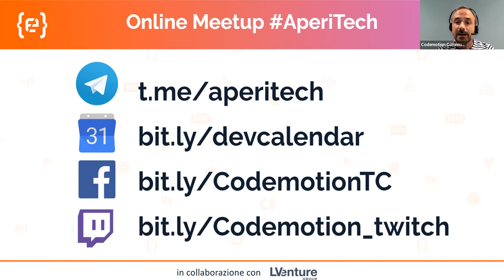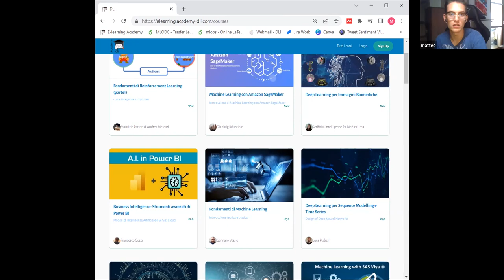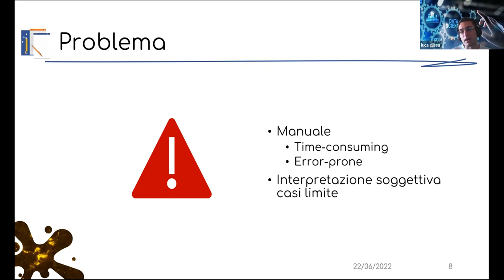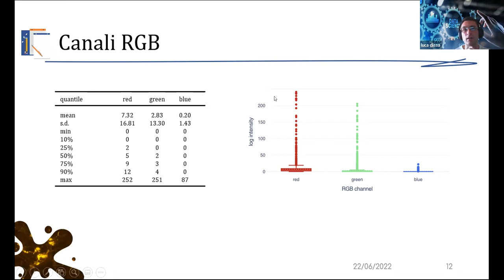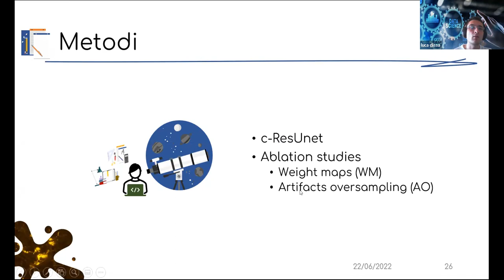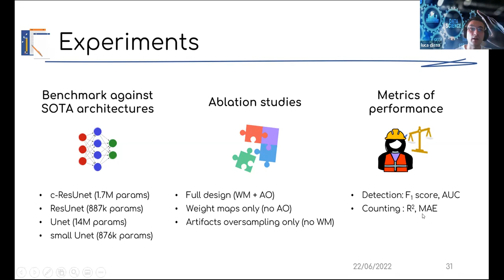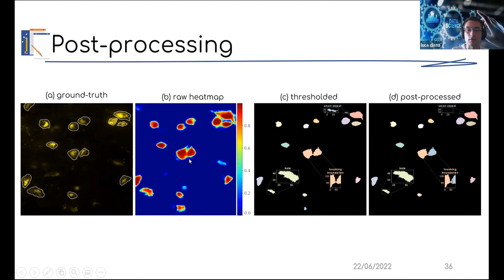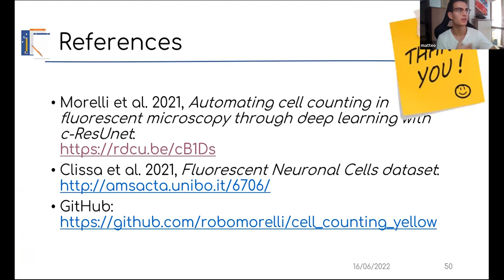Meetup AperiTech Online Edition 21/06/22 Deep Learning Italia Cell Counting with cRes-U-Net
Deep Learning Italia” Online Conference.

Si affronteranno temi legati esclusivamente alla progettazione e implementazione di Reti Neurali e il Deep Learning nell'Intelligenza Artificiale di oggi.

Il Meetup di DLI nasce dall'esigenza di sopperire alla carenza di meetup tecnici sul Deep Learning in Italia mentre ormai se ne contano molteplici in altre città del mondo come Londra, Amsterdam e San Francisco. Il Meetup sarà orientato sia alla ricerca accademica e che al mondo delle startup.

# Luca Clissa

PhD candidate in Data Science and Computation @ Università di Bologna | Deep Learning for Biological Imaging

Titolo: c-ResUnet: un approccio Deep Learning per contare cellule in microscopie in fluorescenza

Abstract: Molti esperimenti nell'ambito delle scienze naturali sono basati sul conteggio di strutture biologiche di interesse, e.g. il numero di cellule che interagiscono con specifici reagenti in diverse condizioni sperimentali. Malgrado il riconoscimento di queste strutture non necessiti tipicamente di particolare expertise, un'ispezione manuale dei campioni da parte di operatori umani è molto onerosa in termini di tempo e personale impiegato. Inoltre, questo processo è soggetto ad errori di varia natura dovuti all'affaticamento degli operatori e alla loro interpretazione soggettiva di alcuni casi limite. L'automatizzazione di questo processo è quindi fondamentale per accelerare gli sviluppi nel settore e permettere confronti più equi tra esperimenti.
In questo meetup approfondiremo cell-ResUnet (c-ResUnet), un approccio Deep Learning che permette di riconoscere e contare cellule neuronali in immagini di microscopia in fluorescenza,
sfruttando una architettura e delle strategie di addestramento pensati specificatamente per questa applicazione.